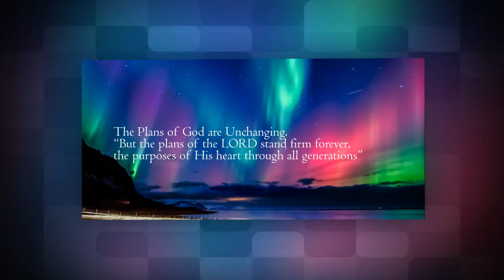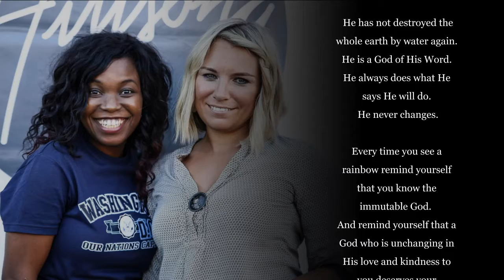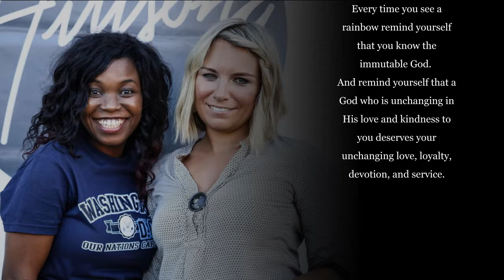I Change Not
Did you know that God has given us a visible sign to help us remember His immutability? It is the rainbow. When Noah and his family emerged from the ark God promised them that He would never again destroy the whole earth with a flood. He said, “I set My bow in the cloud, and it shall be for a sign of a covenant between Me and the earth”